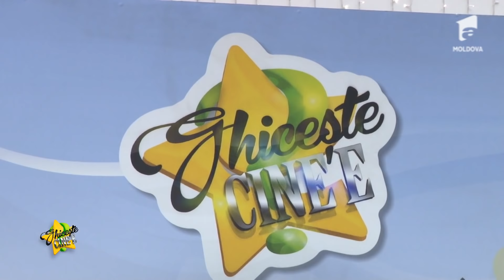DOMISONG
Grupul vocal DOMISONG la Emisiunea "Ghiceste cine e"
ANTENA 1 Moldova - Iasi
2019_12_21
Membrii: Bianca Gachi, Diana Pinzaru, Sofia Faur, Teodora Bahrim, Maria Lacatusu, Bianca Manea, Ioana Adumitroaiei, Elena Husanu, Bianca Chirvase, Marina Tabacaru, Flavius Teletin, Sebastian Burghelea, Maria Ciobanu, Andrei Irimia, Cristina Pricop, Elena Spiridon, Daria Crudu, Andreea Suciu, Antonia, Tudor Vieru, Sofia Hrituleac.
Muzica si text: Marcel Iorga
Prof. Carmen Trufia